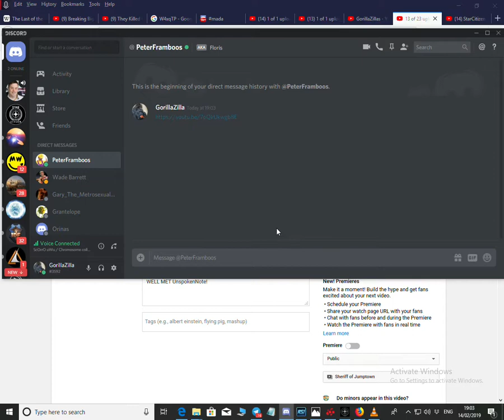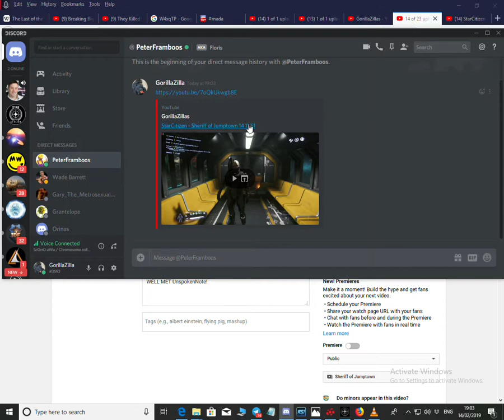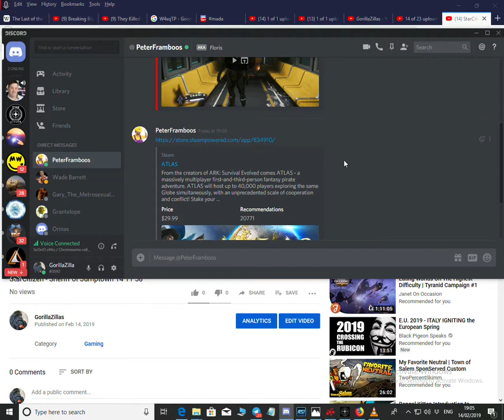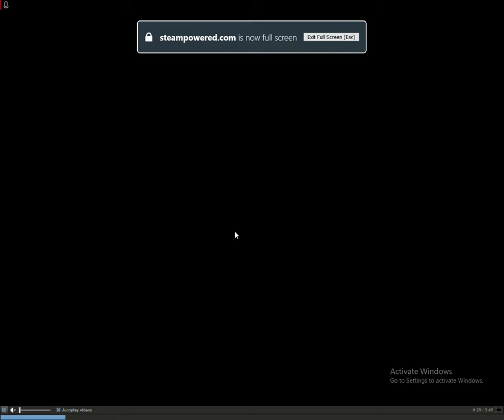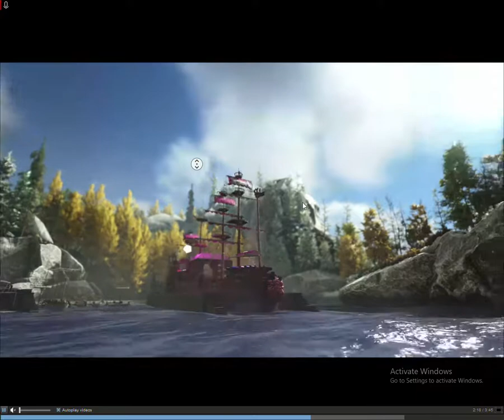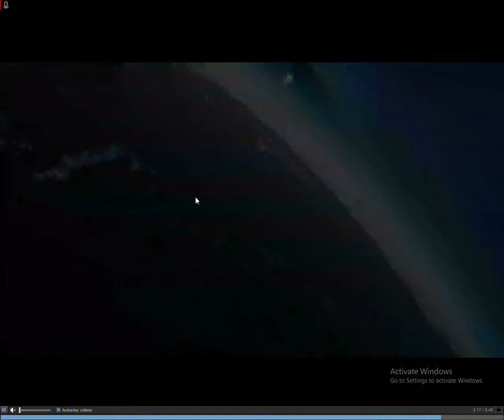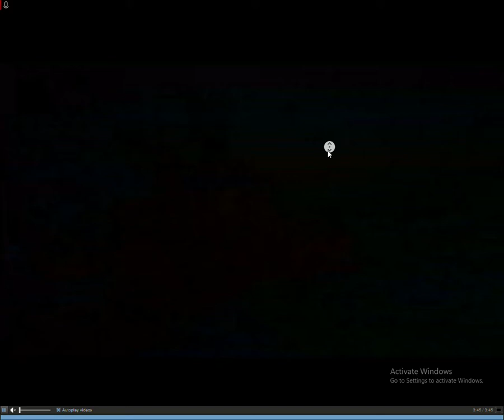StarCitizen - Sheriff of Jumptown 37 AFTER session shitposting...